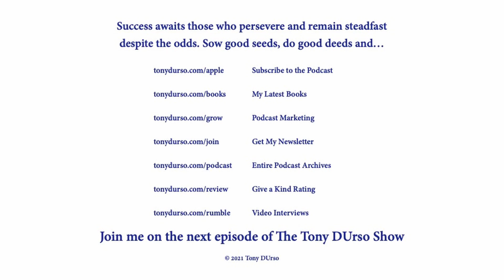Insider Travel Hacks with Christopher Klesh & Tony DUrso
Show notes He spent 31 years marketing with at and somewhere along the line, he became a master of traveling on pennies. He wants to empower people to the inside secrets, the safe luxury travel for just a penny on the dollar.

He is very fortunate at the early age to have a family vacation took him on vacations. He was an athlete. He considered himself a culture shock. He could conduct the Symphony Orchestra, conduct Broadway shows. He graduated from Indiana University School of Music, radio, and TV. And started working in New York and marketing with the phone company.

Today:

Coach Chris is a retired corporate executive who loves to travel and stay at highly desirable vacation resorts with national renown for quality, service and amenities.

He's a leading expert on vacation ownership systems, knowing the best travel deals available and utilizing that knowledge for maximum customer benefit.

Please share with someone you believe would be helped by this episode.

Looking for guidance & wisdom to help you in your life, career & business? I interview some of the most successful people in the world, whom I call Elite Entrepreneurs.

They share their journey and provide guidance & advice you can use to take things up another level.

Thanks, and remember: Just Take Action!

Success awaits those who persevere and remain steadfast despite the odds. Sow good seeds, do good deeds and join me on the next episode of The Tony DUrso Show.